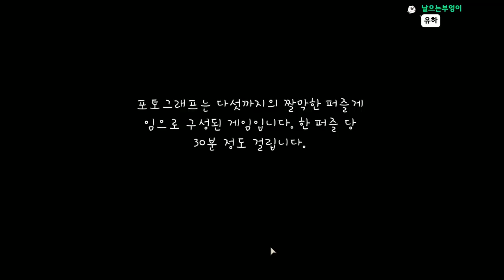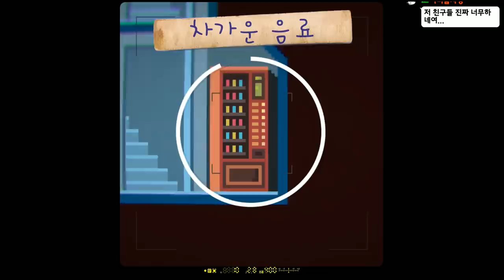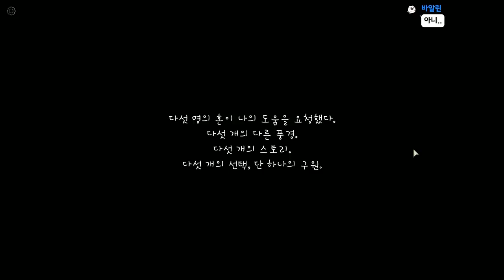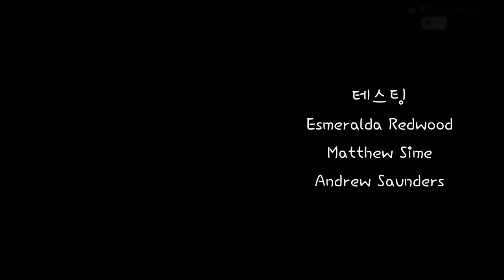아니 이거 힐링게임 아니었어? ㅠㅠ 힐링게임이라매...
가격: 12500원